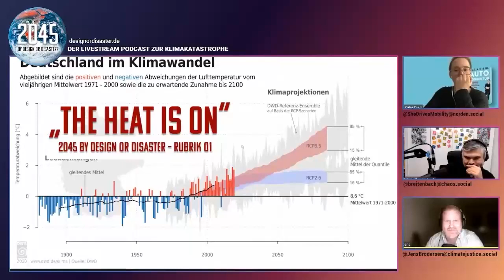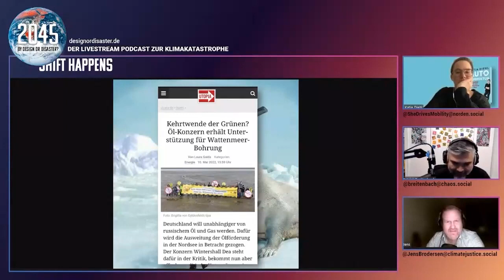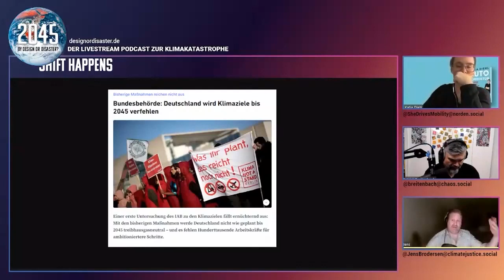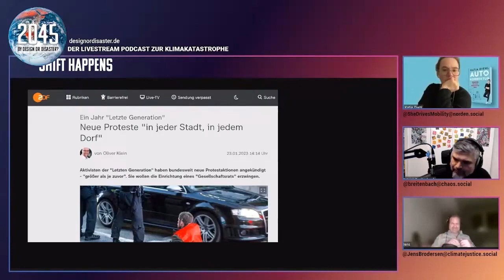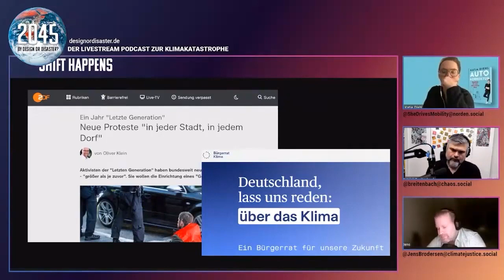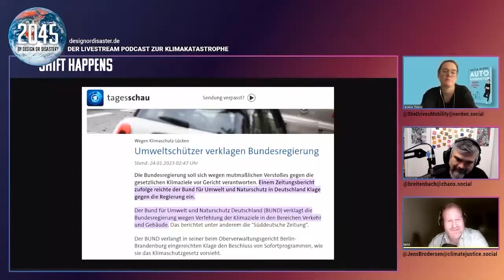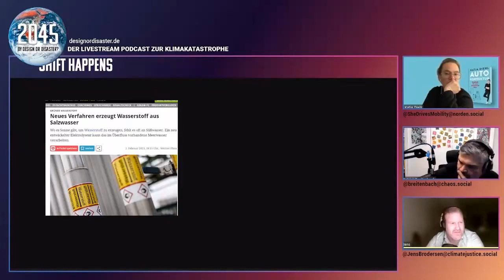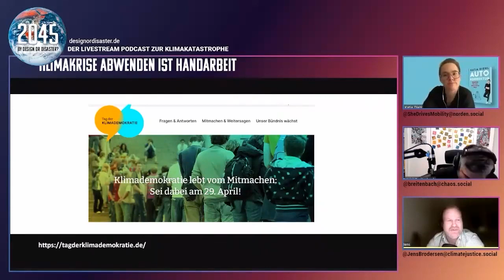Shift happens #7 Robben, unerreichbare Ziele und Gesellschaftsrat